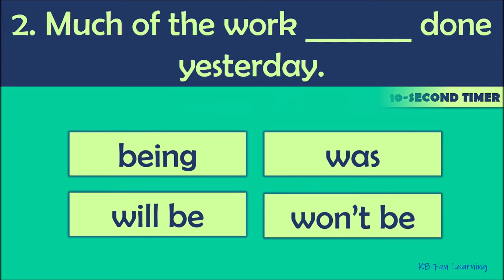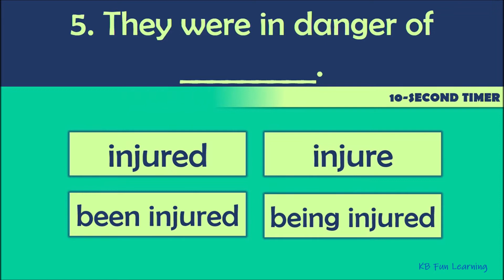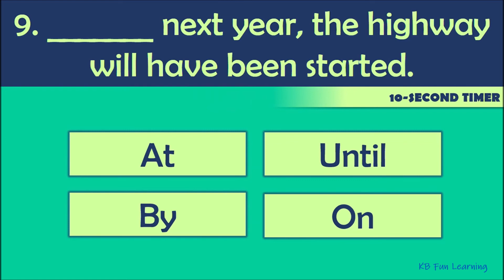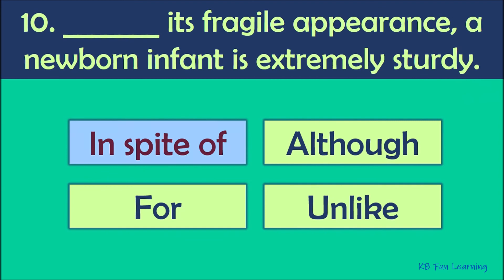EDUC-VLOG 58 | Pre-Intermediate English Grammar Test for Non-Native English Learners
KB Fun Learning Social Platforms